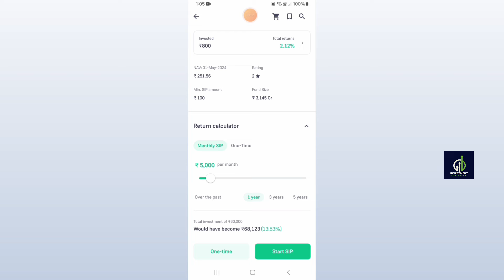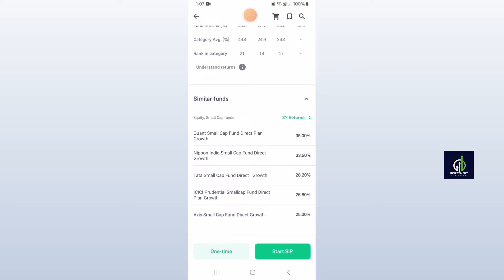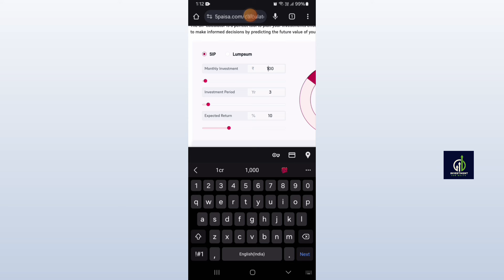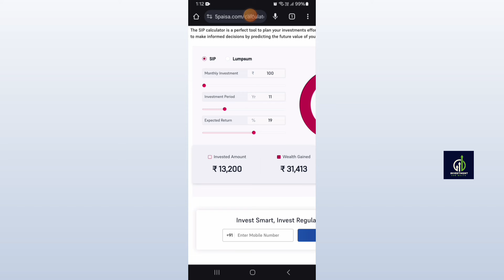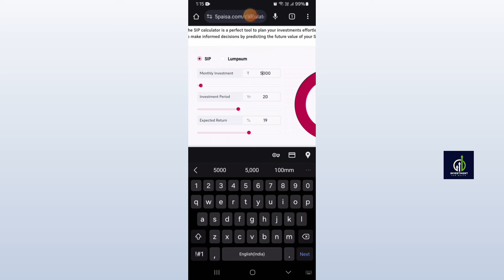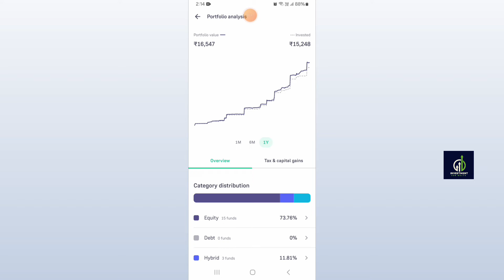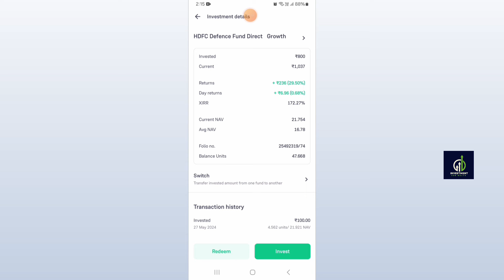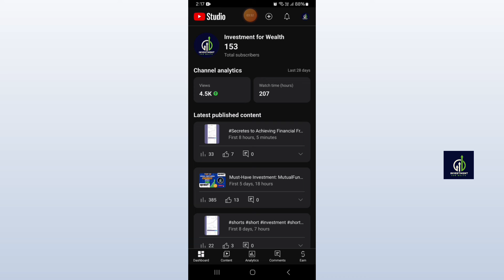Investing in Mutual Funds: The Ultimate Beginner's Guide for Building Wealth || Top 10 Funds in 2024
How to create wealth from Mutual Fund SIP and stock market  with small capital. Investment for wealth is a educational channel where you can learn about stock market & Mutual Fund